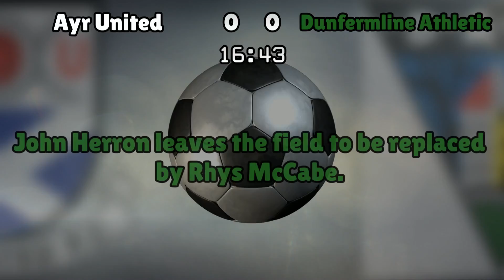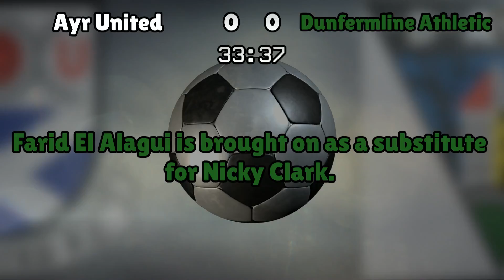Ayr United v Dunfermline Athletic (Sat 01 October 2016 Match Summary)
Scottish Championship

Ayr United lineup:
Fleming (1), Devlin (2), Balatoni (22), Meggatt (18), Boyle (3), Gilmour (4), Adams (16), Docherty (23), Harkins (12), Crawford (8), Forrest (10)

Dunfermline Athletic lineup:
Murdoch (1), Williamson (2), Ashcroft (12), Martin (4), Talbot (3), Geggan (6), Paton (7), Herron (21), Cardle (11), Reilly (17), Clark (37)